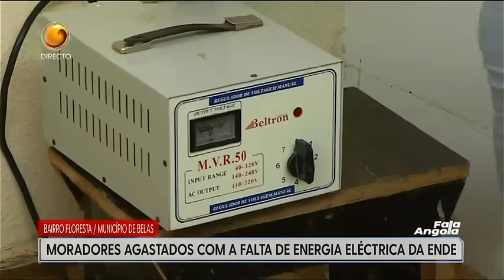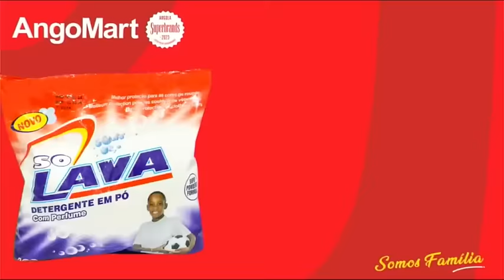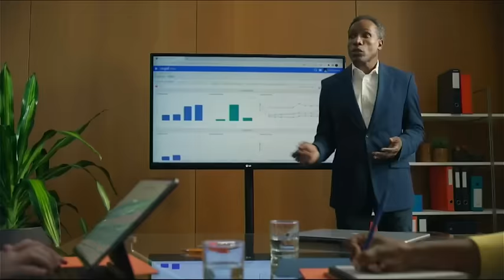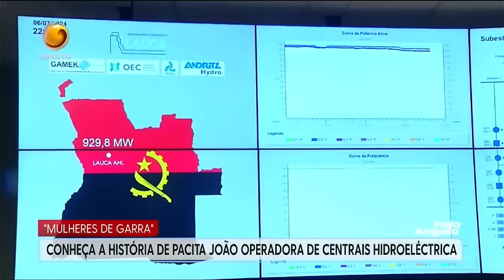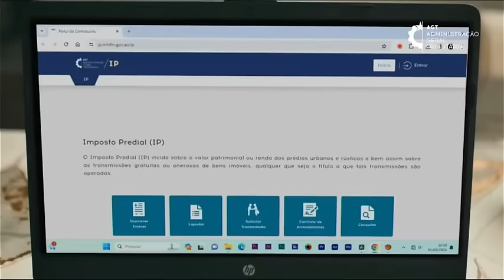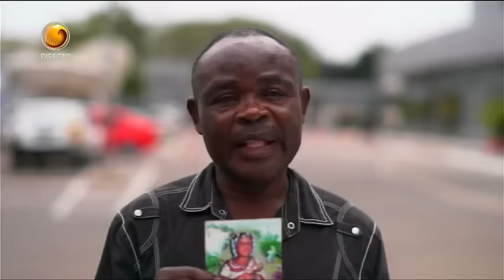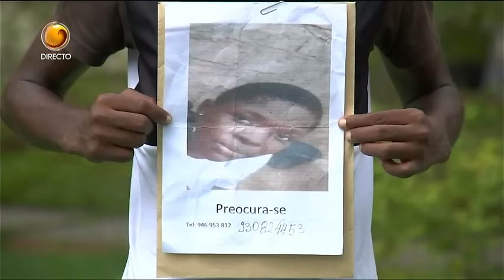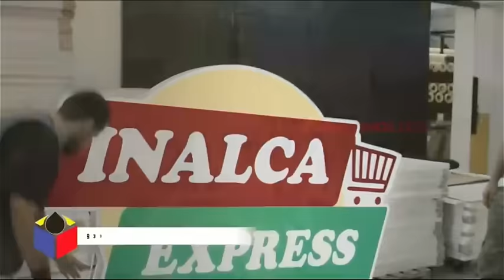Fala Angola Com: Pedro Paxi (Dia 19 - 03 - 2024 Tv Zimbo)